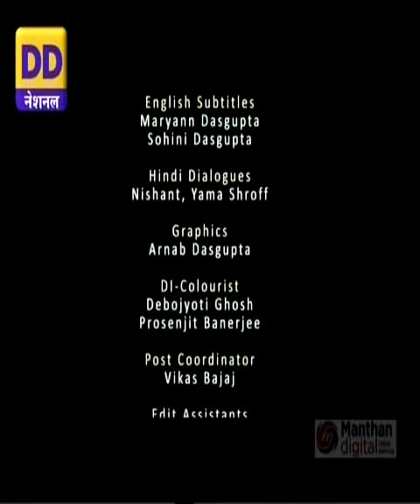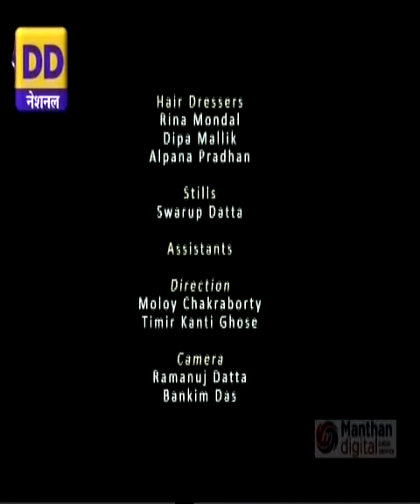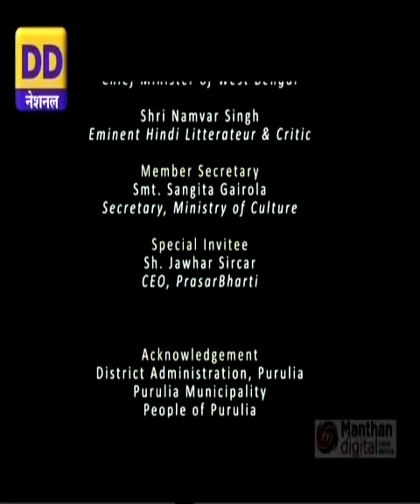THE STATION - PART 3 OF 3,A FILM IN HINDI BY BUDDHADEB DASGUPTA